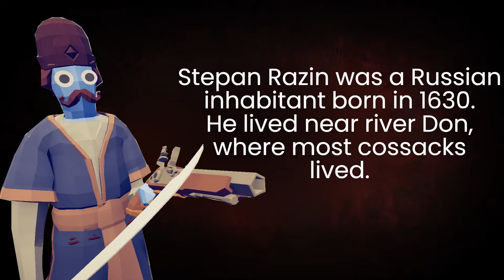Stepan Razin, a cossack rebel - Totally Accurate Battle Simulator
Once there was a rebel and bandit who entered history among cossacks.
Learn of his fate now!

If you are old enough to care about your surrounding world, be sure to check
. Together we can change the world to the better!

For help ask me in comments!